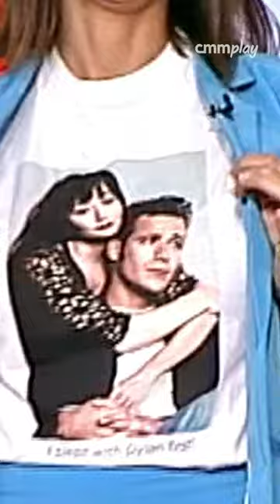Fans de las camisetas estampadas 😝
Fans de las camisetas estampadas 😝 humor @jagusduran @glorysantoro